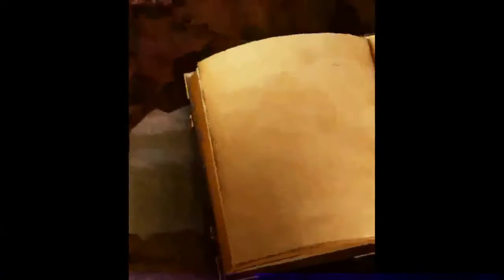Heiden entweihen Kirche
Botschaft 1155. Die Türen sind geöffnet, um den Heiden zu erlauben, Meine Kirche zu entweihen. Montag, 16. Juni 2014
Quelle: